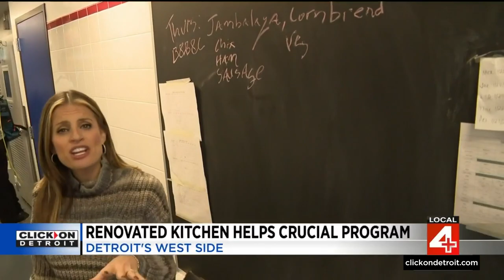Detroit Harbor Light community kitchen reopens after renovations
The Salvation Army’s Bed and Bread program provide about 1.3 million meals per year to the people of Detroit.